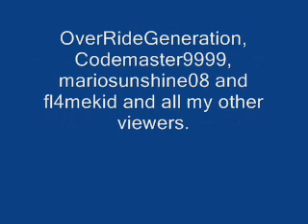lets play legend of zelda a link to the past part 7 two bosses in one vid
in this vid we fight the dreadful third boss, moldorm and defeat him quite quickly, we then quire the master sword go through the whole of hyruke castle and start the boss fight against aghanim, i also thank my subscriber and viewers: